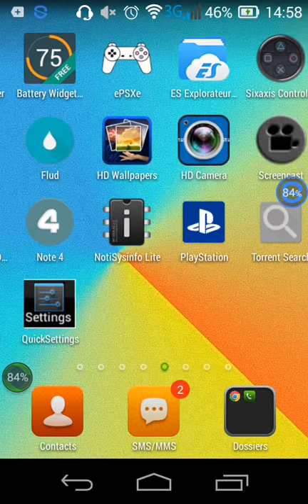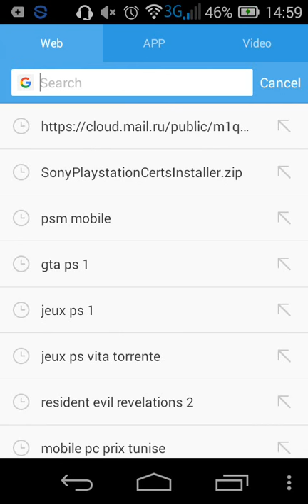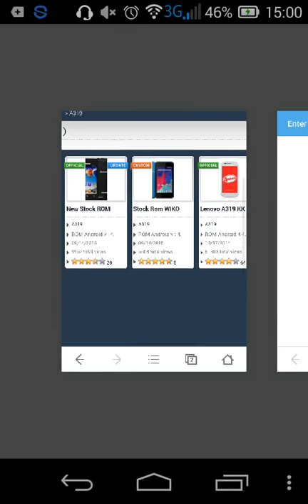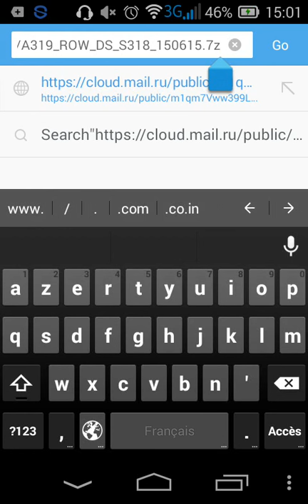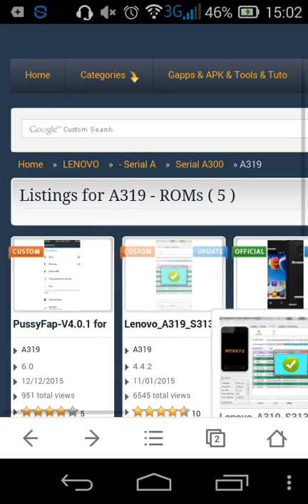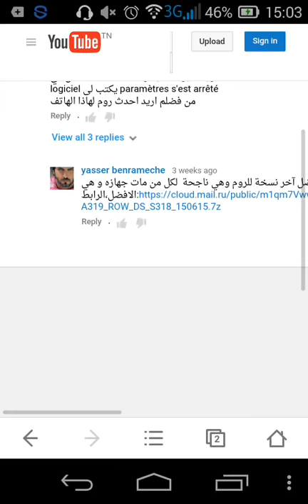lenovo a319 installer rom 6.0, 5.0, 4.4.4, 4.4.2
Needrom.com
rom for lenovo
rom
rom
rom
rom 6.0
rom 5.0
rom 4.4.4
rom 4.4.2
rom android
rom android
lenovo 319
lenovo
lenovo
android
lenv